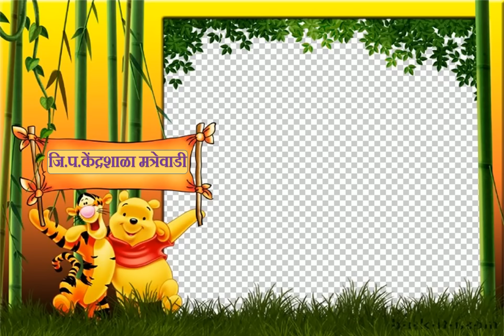भविष्य तुमच्याच हाती .. एक प्रबोधनपर विनोदी बालनाटिका ( रचना व निर्मिती : सचिन देसाई )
Mp3 format मध्ये Download करा.
लेखन ,दिग्दर्शन व विडीओ निर्मिती श्री सचिन देसाई (कोल्हापूर )

अतिशय महत्वाचे :
इयत्ता 1ली  ते 7 वी च्या अभ्यासक्रमावर आधारित दर्जेदार व उपयुक्त असे अनेक शैक्षणिक व्हिडीओ एकत्रित पाहू शकाल
लिंक :